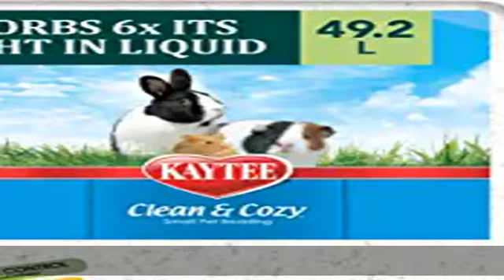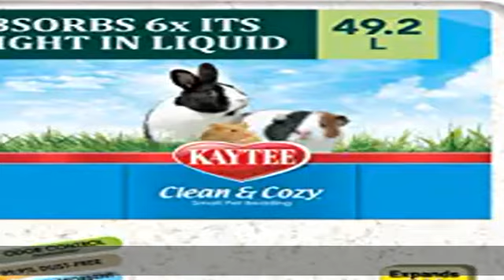Kaytee Clean & Cozy White Bedding Pet For Guinea Pigs, Rabbits, Hamsters, Gerbils, and Chinchillas,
Kaytee Clean & Cozy White Bedding Pet For Guinea Pigs, Rabbits, Hamsters, Gerbils, and Chinchillas, 49.2 Liters